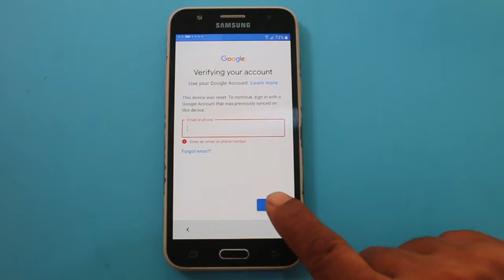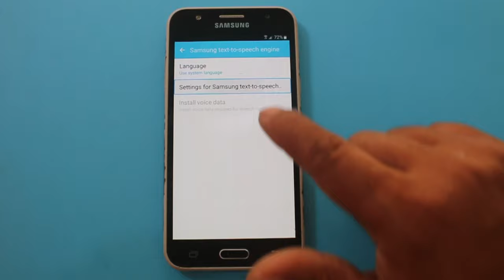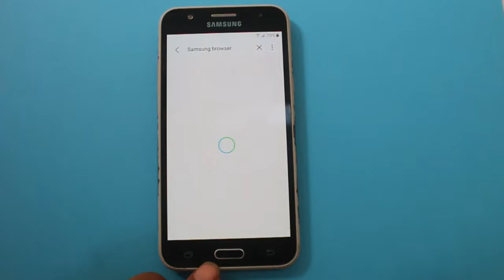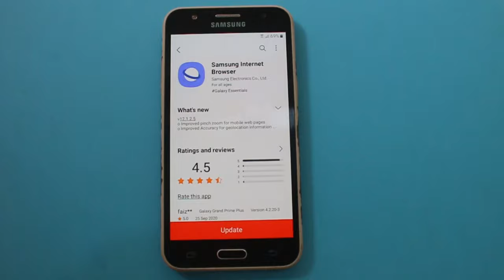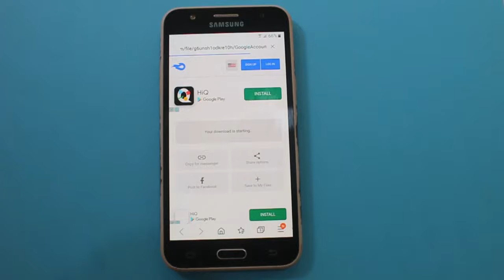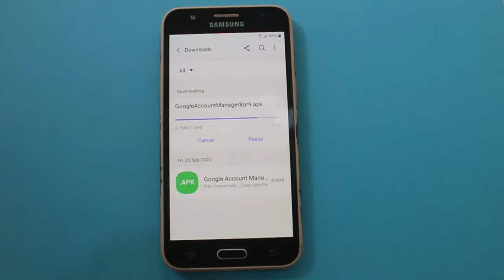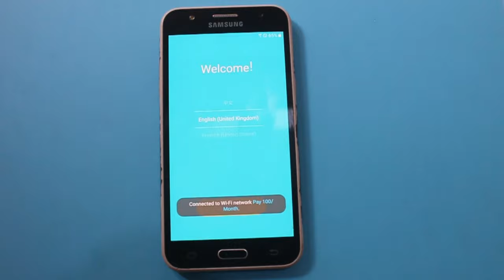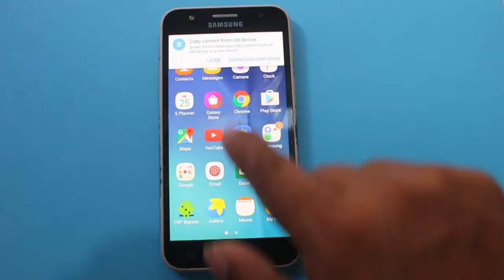All Samsung Android 6.1 FRP Bypass/Voice Talk Method Fail/Help & Feed back not working Solution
In this video tutorial here i am going to show you all how to bypass google account on all samsung android 6.0.1
---Fix Your request has been declined for security reason
---Voice Talk method fail solution
---Fix about switch access for android not open
---Youtube update solution

Mobile Team.